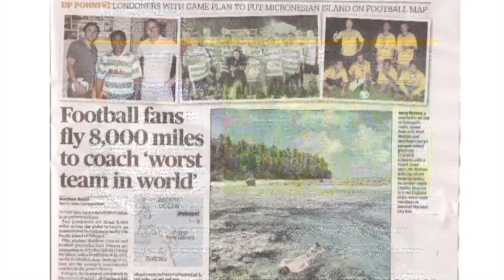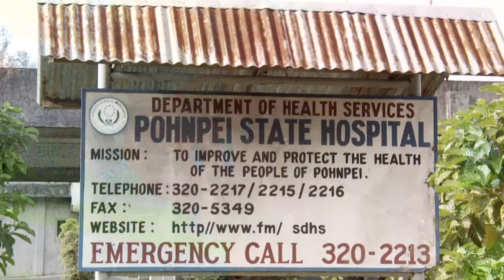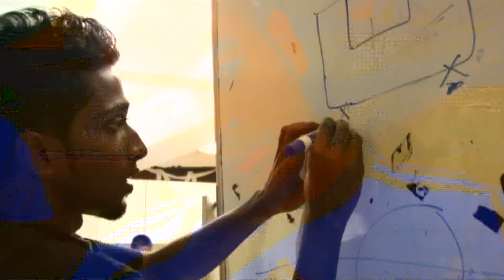Coaching Football In Mongolia And Micronesia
Paul Watson joins the AFR World Football Show team to regale tails of his international management adventures in Micronesia and Mongolia. We also show a trailer for The Socccermen — a documentary, released next year, that covers his triumphant escapades coaching lowly Pohnpei.  You can buy his book 'Up Phohnpei'

Imagery: @toksuede Graphics: @ilovefballtoo